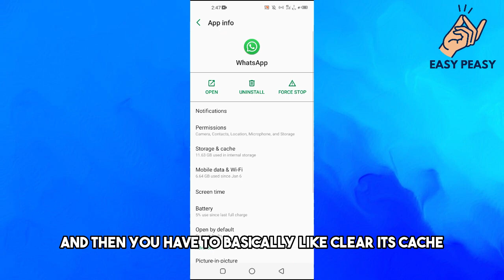How to Fix Whatsapp Keeps Crashing (2023)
How to Fix Whatsapp Keeps Crashing

We will help you with all the tech, social media, website solutions, and much more! Our goal is to provide you with straight-to-the-point, fast, easy-to-follow app solutions, and how-to tutorials. Thanks!